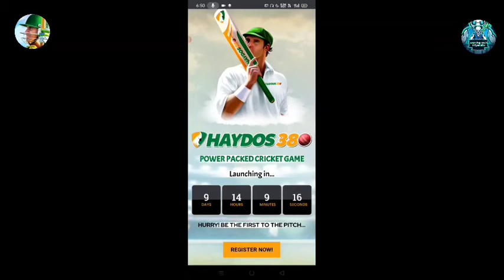Haydos 380 cricket game launching soon on play store with proof ll Carrer mode, bus arrival coming l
Hello guys in this video i have told you about release date of Haydos 380 cricket game and shown you official proof so watch video till end